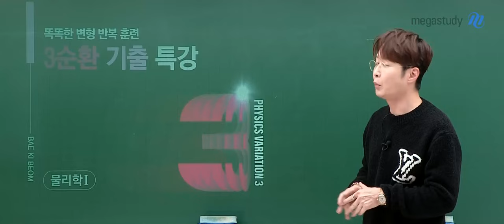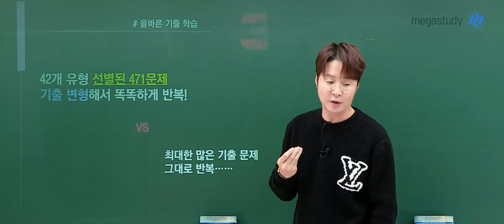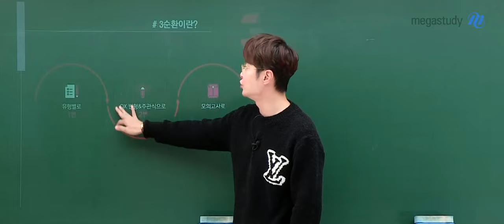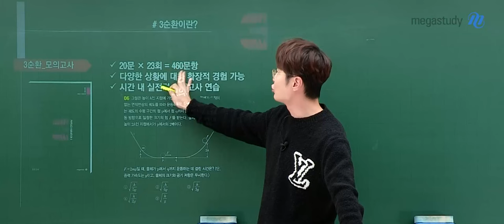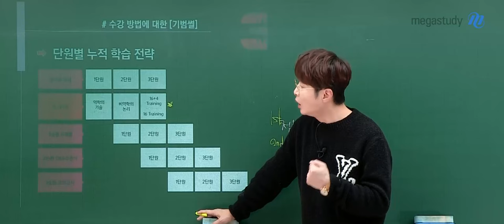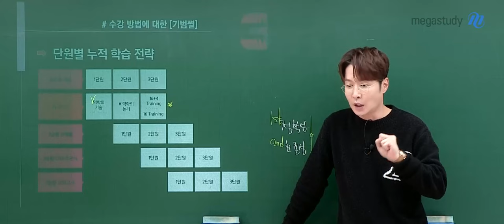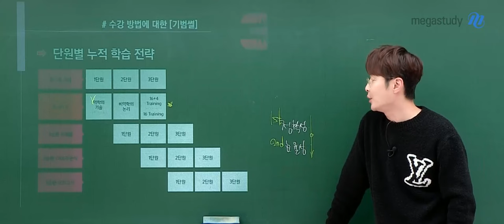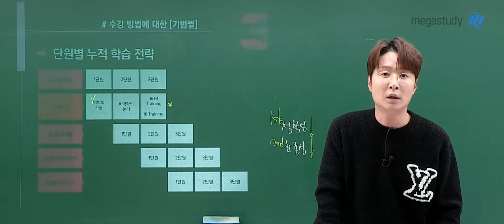[메가스터디] 물리학 배기범쌤 - [물리학l] 2025 3순환 기출특강 OT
물리학 배기범 선생님의 [물리학l] 2025 3순환 기출특강 OT 영상입니다.